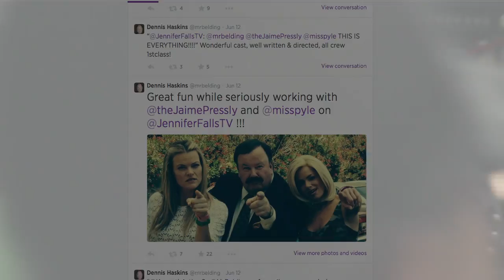Dennis Haskins Talks About His Role On Jennifer Falls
Dennis Haskins, also known as Mr. Belding from "Saved By The Bell" talks about his role on "Jennifer Falls" and more! Watch new episodes Wednesdays at 10:30/9:30c on TV Land.